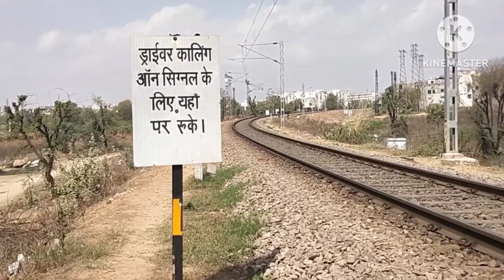Railway track ka jordar mecanism hai रेल की पटरी के बीच में पैर फंस जाये तो गया आदमी कम से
हेलो दोस्तों नमस्कार मैं हूं अंकेश शर्मा आज के इस वीडियो में मैं आपको रेलवे ट्रैक और रेलवे इंजन के बारे में बताऊंगा इनका क्या मेकैनिज्म होता है किस प्रकार से रेल पटरी पर आसानी से चल पाती है तो वीडियो में बने रहिए वीडियो इंटरेस्टिंग होने वाला है चैनल को लाइक शेयर सब्सक्राइब करें चलिए वीडियो में देखते हैं धन्यवाद
Hello friends, Namaskar, I am Ankesh Sharma, in today's video I will tell you about the railway track and railway engine, what is their mechanism, how the train can run easily on the track, so stay tuned to the video, the video is going to be interesting channel.